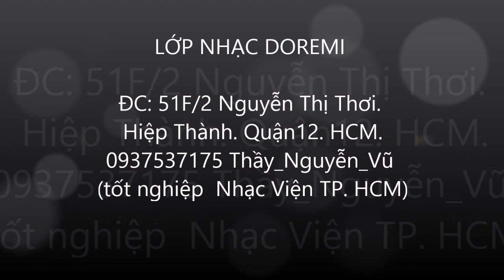Jingle Bell (Remix) Organist: Minh Phương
(tốt nghiệp Nhạc Viện TP. HCM)